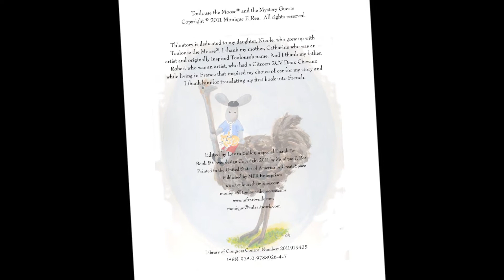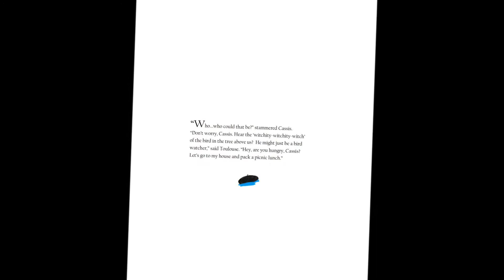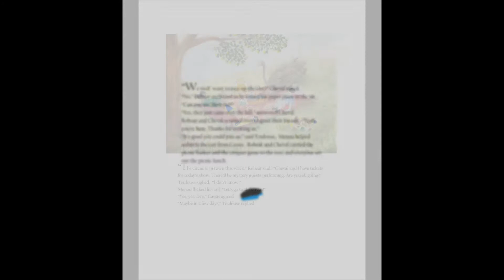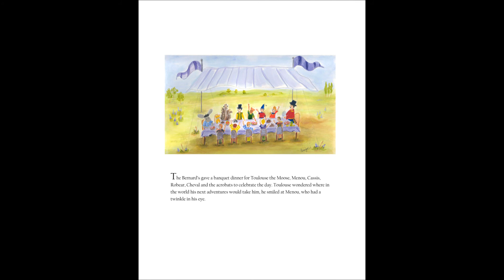Toulouse the Moose and The Mystery Guests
Children's story about a special moose, Toulouse the Moose and Menou his cat and Cassis his Ostrich friend who fly in a hot air balloon. You are invited to visit Toulouse the Moose's website,
to meet the other characters and books about Toulouse the Moose.